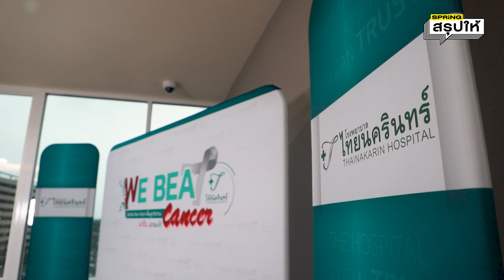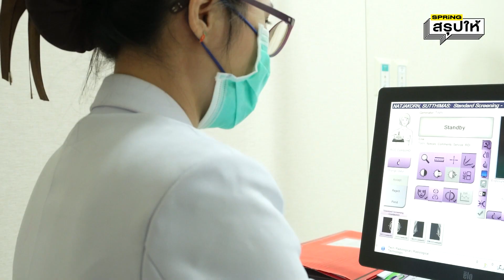โรคมะเร็ง รักษาอย่างไร? วิธีไหน ถึงจะมีประสิทธิภาพที่สุด? | SPRiNGสรุปให้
โรคมะเร็ง รักษาอย่างไร? ภัยร้ายใกล้ตัวกว่าที่คิด ปัจจุบันอัตราการเสียชีวิตทั่วโลกเพิ่มขึ้นอย่างรวดเร็ว ทุกคนมีโอกาสเป็นได้ การเลือกโรงพยาบาลที่มีเทคโนโลยีทางการแพทย์ที่ทันสมัย ทีมแพทย์เฉพาะทางที่มีประสบการณ์ ช่วยลดโอกาสสูญเสียจากโรคมะเร็ง